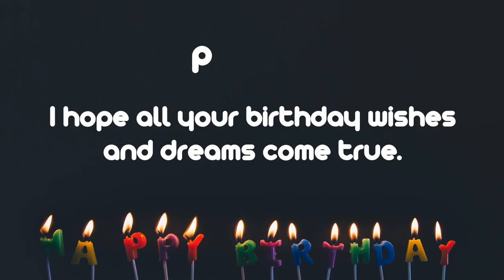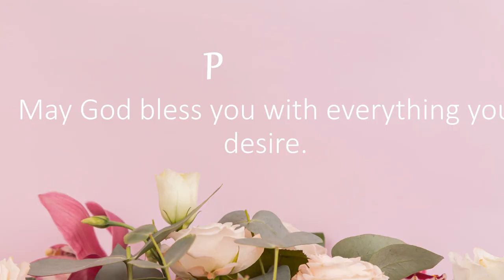Happy Birthday Wishes to PARKER